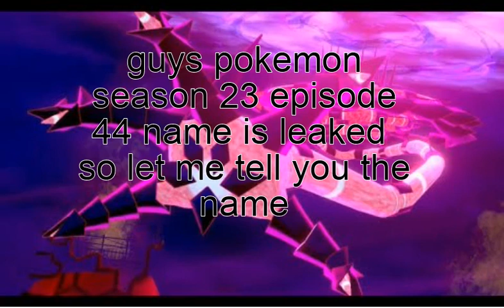Pokemon season 23 episode 44 name has leaked